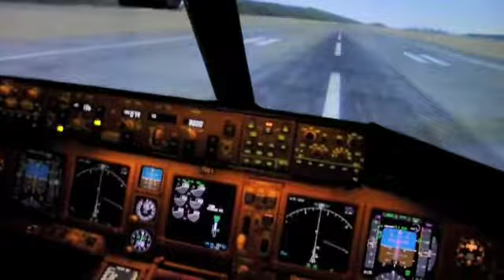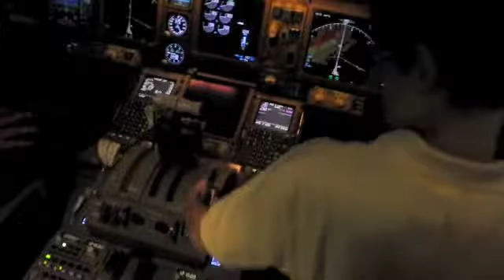B777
Takeoff in a boeing 777